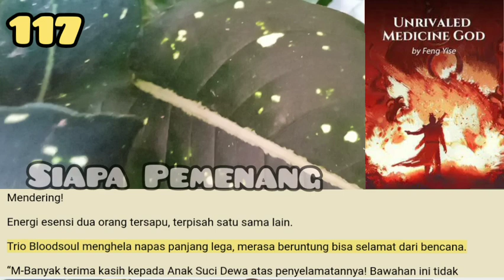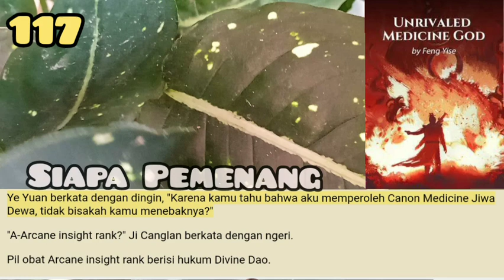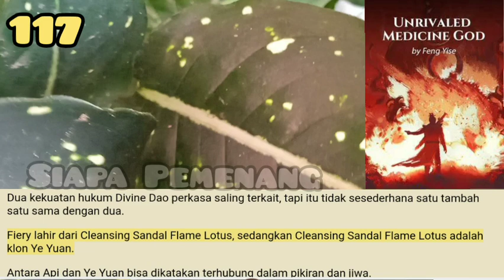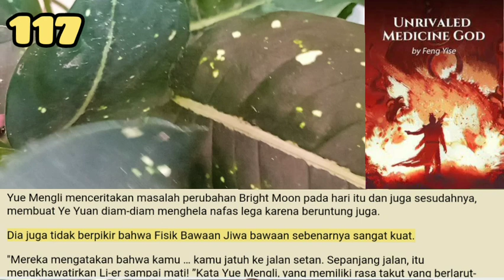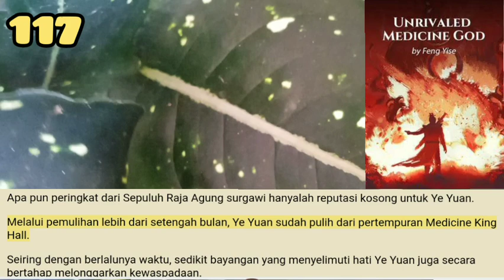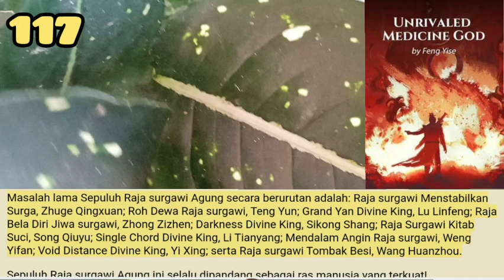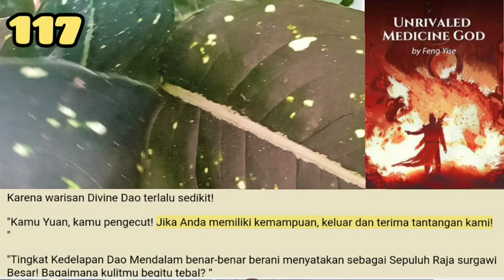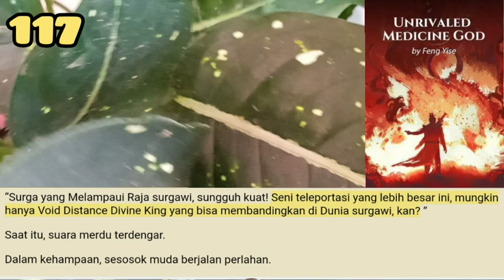Siapa Pemenang, UMG 117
Pembatasan Pagoda Surga Surga juga secara otomatis dihapus pada saat ini.
Long Teng bergegas langsung keluar dari Pagoda Vast Heaven dan menatap Ye Yuan dengan prihatin.
Kulit Ye Yuan pucat pasi, darah di dadanya memancar keluar seperti air mancur, tampak sangat menakutkan.

storian gallery